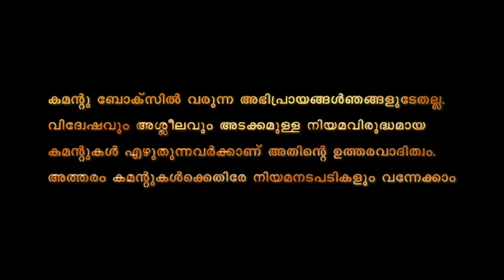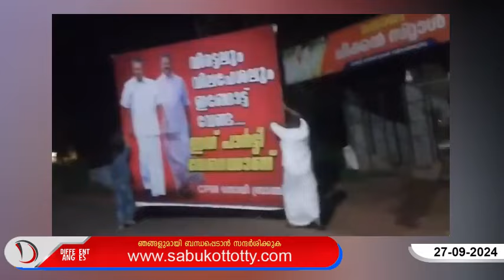വീടിനു മുമ്പിൽ അൻവറിനെ വിരട്ടി സഖാക്കൾ | Anwar MLA